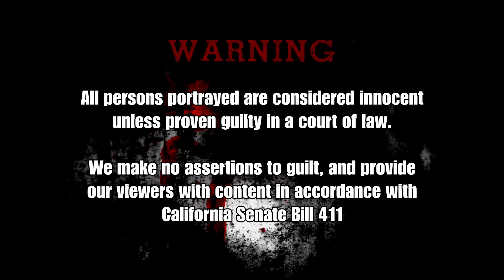Copwatch | How Many Cops Does it Take to Write Ticket for Expired Plates?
San Diego Copwatch April 15, 2017
4200 46th st. City Heights, San Diego